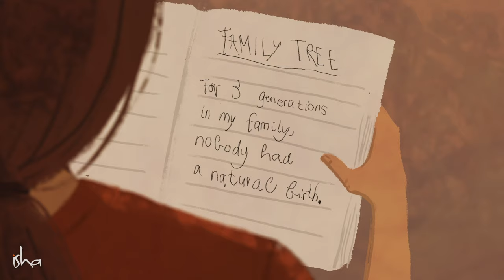సెక్స్ కోరికలు మిమ్మల్ని శాసిస్తున్నాయా? Don't Let Sexuality Rule You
"శృంగారంలో పాల్గొనడానికి ఎన్నో కారణాలు ఉన్నాయి - కొందరికది కేవలం సుఖం కోసం; మరికొందరికి, అది బంధాలను, తోడును ఏర్పరచుకునే మార్గం - లేదంటే వారికి ఒకరి నుండి ఒకరు దూరమైపోతున్నామనే భావన! చాలామందికి, బుర్రలో ఇది నాటుకుపోయింది -  తమ మధ్య శృంగారం లేకపోతే, దూరమైపోతున్నారనుకుంటారు! అది నిజం కాదు!" -  సద్గురు